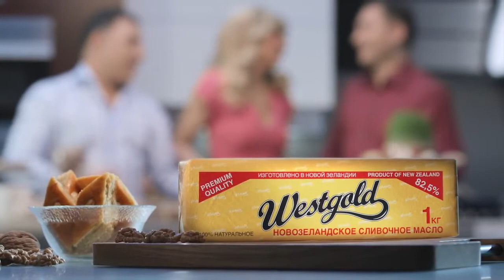Westgold Novruz Təbriki TVC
Agency: PeopleBrand
Production: Cinealliance